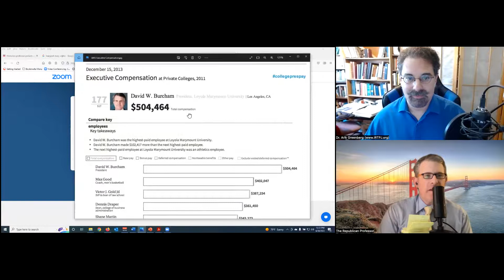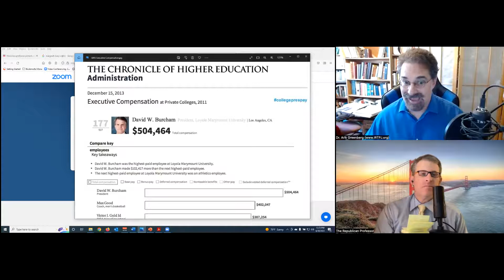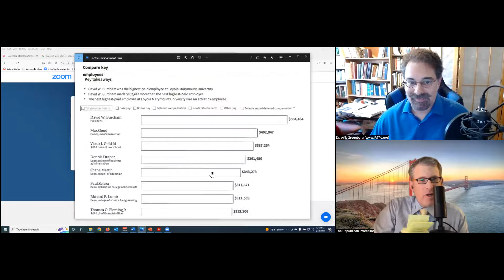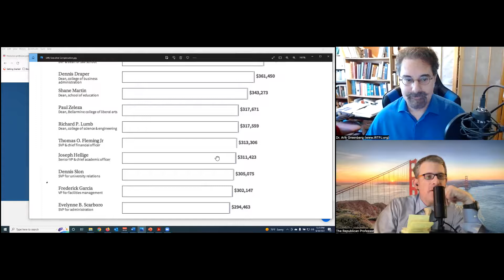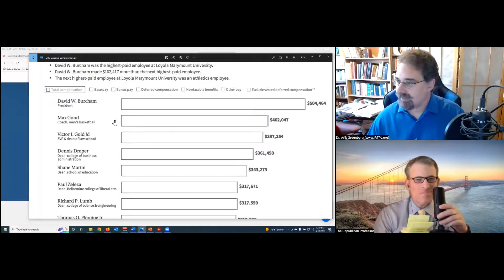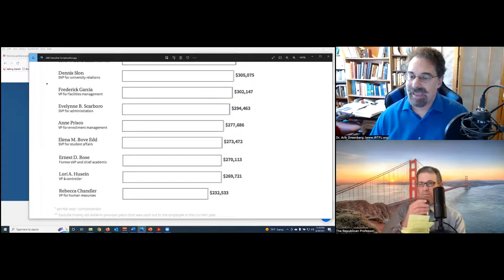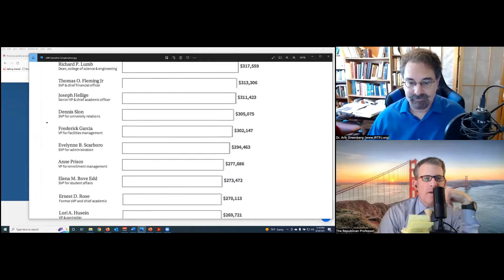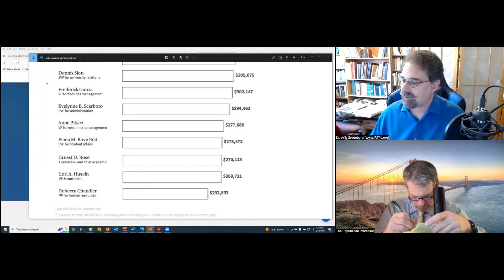Labor Day Special: Academic/Adjunct Labor Part 2 w/ Dr. Arik Greenberg, Ph.D., LMU/LA Theology Dept.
Happy Labor Day weekend 2022: TRP Episode 83 on YouTube:

TRP's Labor Day special guest today is once again Dr. Arik Greenberg, Ph.D.. He's writing a book. We talk at length about Dr. Greenberg's memoir that he's writing that gets into some detail of his family of origin. It mixes with Theology, which is his academic specialty.

Then we continue talking about Academic Labor issues, Unions, etc. from our earlier episode 23, published March 11, 2022: available

This is the second part of a multi-episode extended set of conversations on Faculty Labor Issues in Higher Education with our special guest today, Dr. Arik Greenberg, Clinical Professor of Theology at Loyola Marymount University, Lost Angeles.

Dr. Greenberg is a distinguished, seasoned faculty member on Lost Angeles college campuses and brings a wealth of experience not only in teaching and administration but also in union organizing and peace march demonstrations.

This topic of academic labor can get very complicated very quickly, but there is no other dialogue partner I can think of that can rise to that challenge with as much grace and humility as can Professor Greenberg. We are truly delighted that he stopped by to say a hi and stay awhile to continue into the weeds a bit on this topic.

And we do continue in some details, some specific numbers, so you can get a feel for what "part-time" professors get paid to teach college in Lost Angeles Ventura, and Orange County, California in recent decades.

The Republican Professor is a pro-improving-Faculty-Labor-Issues-on-Campus, pro-making-college-great-again podcast.

To move forward we have to listen carefully to each other and learn from each other, to forge relationships that are resilient enough to perdure through time.

The Republican Professor welcomes Dr. Arik Greenberg !

The Republican Professor is produced and hosted by Dr. Lucas J. Mather, Ph.D.

Happy Labor Day weekend from TRP

Here are links to the documents referenced by Dr. Greenberg at almost the 2 hour mark: